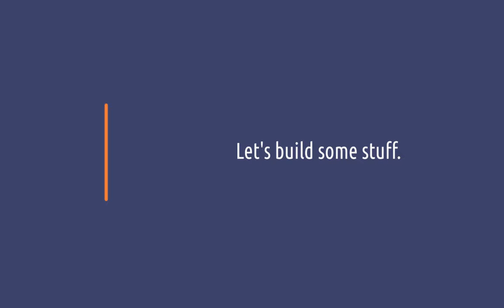SCHOLARS are needy! - Anno 1800 in 2024 - Ep. 130